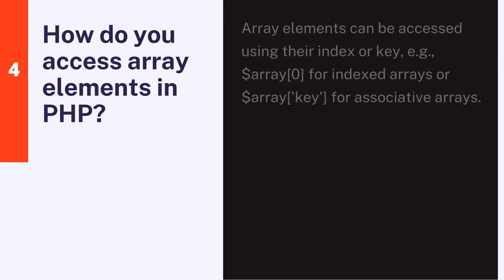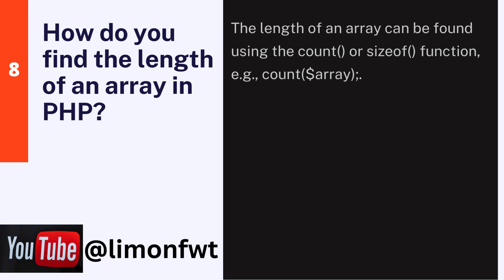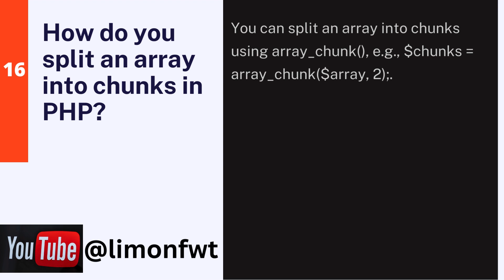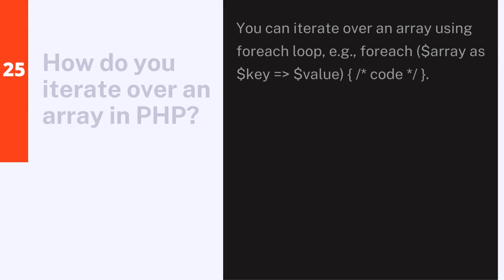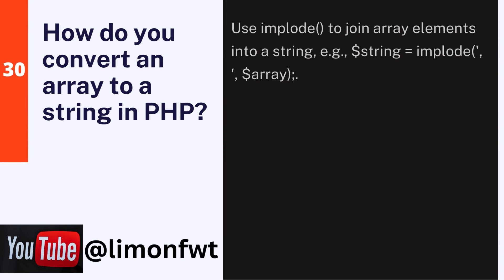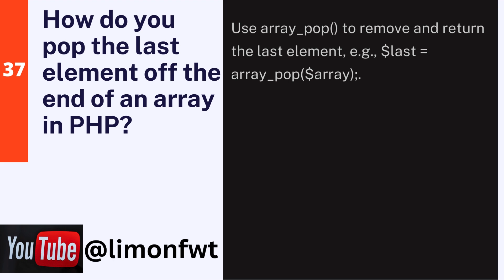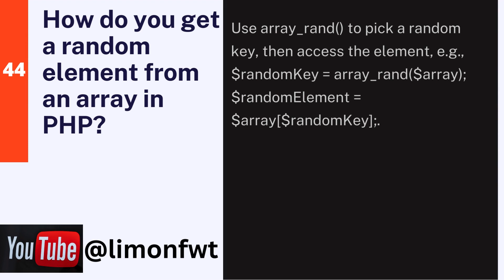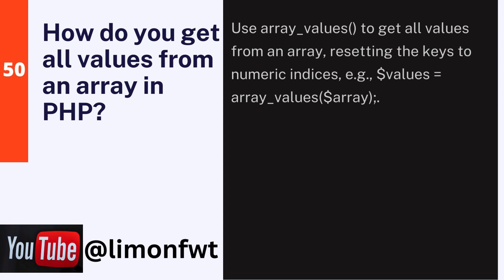PHP Array Interview Questions and Answers | Ace Your PHP Interview!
Welcome to our comprehensive guide on PHP Array interview questions and answers! 🎉 In this video, we’ll cover the most commonly asked PHP array questions in job interviews and provide detailed answers to help you prepare and succeed.

What You’ll Learn:

Fundamentals of PHP arrays
Different types of arrays in PHP: Indexed, Associative, and Multidimensional
Key array functions and their uses
Practical examples and code snippets
Tips to tackle tricky interview questions

Resources Mentioned:

PHP Official Documentation - Arrays
W3Schools - PHP Arrays
PHP Functions Documentation

Join our PHP Developers Group
About Us:
We’re dedicated to helping developers excel in their careers by providing high-quality tutorials and resources on web development.

Drop your PHP array questions in the comments below, and we might feature them in our next video!

Your support helps us create more valuable content for you.